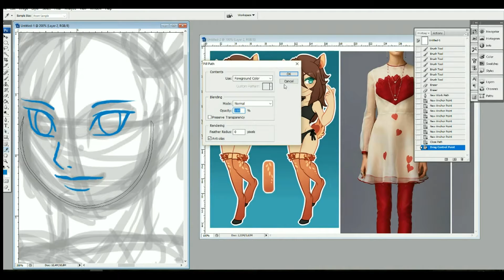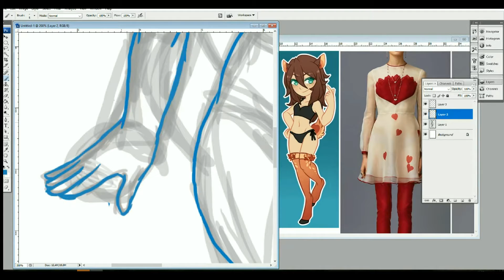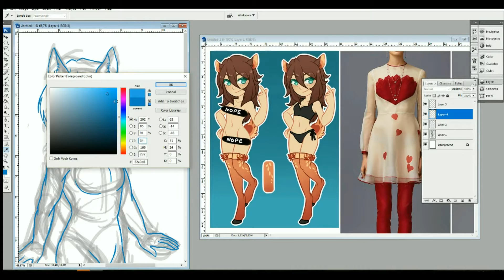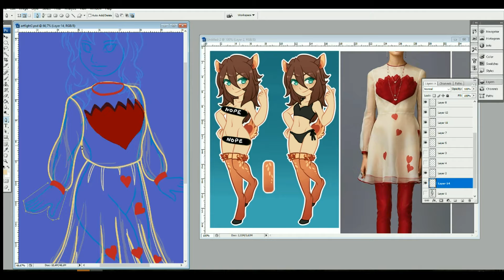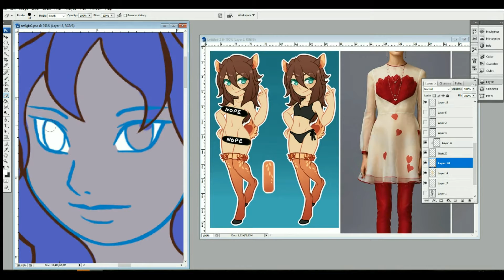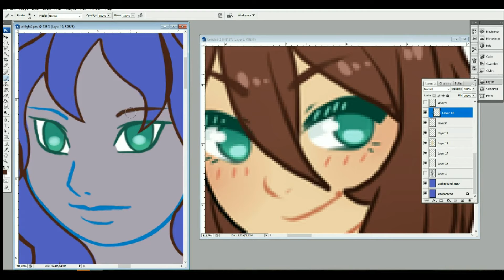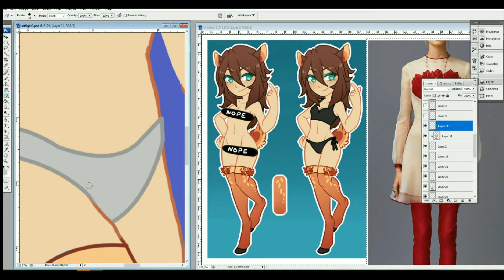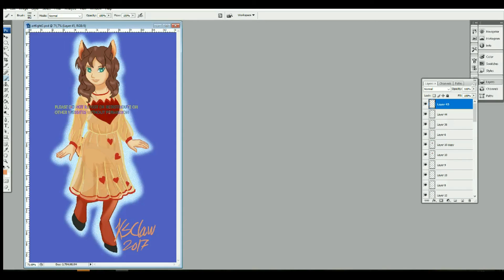Artfight - Chrysanthos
Artfight icon thumbnail is provided by JadeAnnabel.

Character is Eve, a Dainty who is the property of Chrysanthanos Aka JUNIP3R. This was made for Artfight on artfight.net